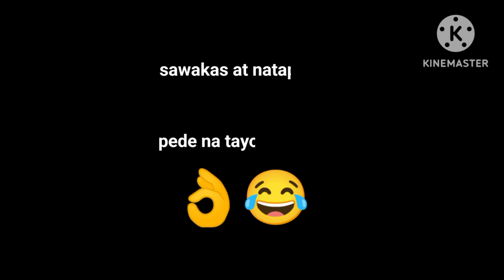Nagluto ako ng/Pansit Cartoon/itlog/gamit lng ang rice cooker 😂👌👍